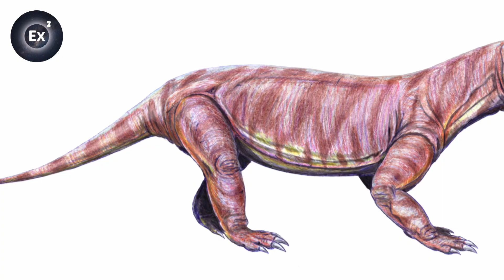The birth of intelligent life on Earth | Experts Explain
The Earth has already been through five mass extinction events in its history. Yet, not all species have suffered from these episodes of grave devastation. With little competition or threat from predators, surviving species were able to adapt quickly to fill the gaps left behind.

Has widespread death been instrumental in the apparition of intelligent species on Earth? Peter Ward,  an expert on mass extinctions, thinks so. According to him, had it not been for the impact of the asteroid sixty-five million years ago, intelligent life on Earth might have been very different from ours.

Documentary: Living Universe - Contact
Directed by: Vincent Amouroux & Alex Barry
Production: ZED, ESSENTIAL MEDIA AND ENTERTAINMENT, ARTE France, ABC Australia & CuriosityStream